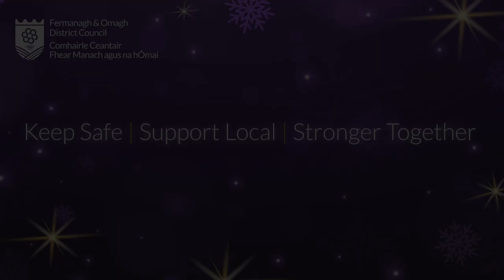Christmas Lights Festival in action across Fermanagh and Omagh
Our Christmas Lights Festival is in full swing adding a touch of festive magic to our villages and town centres🌠❄️